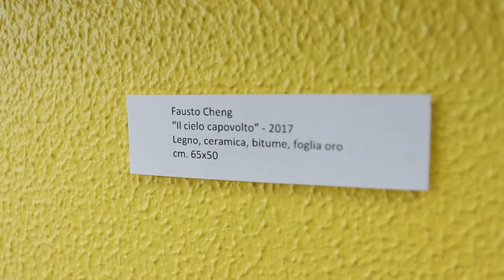La cultura del dono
Le donazioni di sangue diminuiscono in maniera preoccupante. Per questo motivo il Centro trasfusionale dell'Ospedale Mazzini di Teramo ha lanciato un'iniziativa "artistica" per diffondere la cultura della donazione e non solo di sangue ma anche di midollo, cordone ed organi.